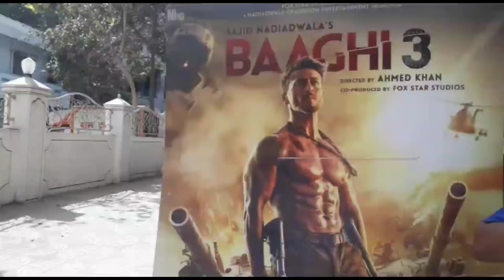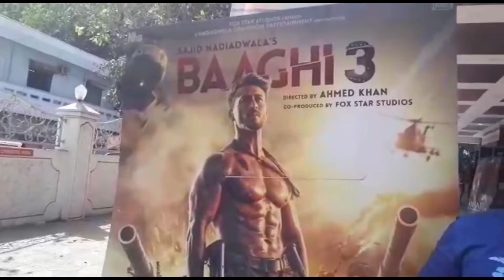Baaghi 3 Review ! Autowale Uncle ! Tiger Shroff ! Shraddha Kapoor !